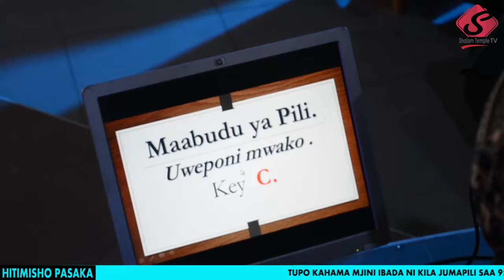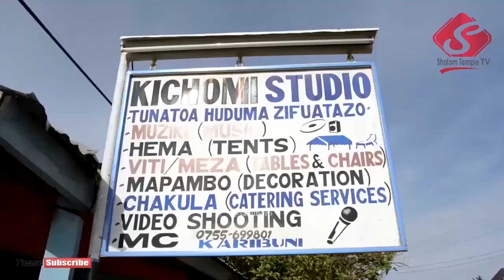HITIMISHO PASAKA 2019: ''..fahamu majina ya makomandoo 4 waliolinda kaburi la Yesu'' - April 21 2019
Hivi ndivyo tumehitimisha semina za Pasaka kwa kishindo hapa FPCT Shalom Temple kahama mjini ambapo tulikuwa na Askofu mkuu mstaafu makanisa ya FPCT Mzee Absalom Martin toka Tabora